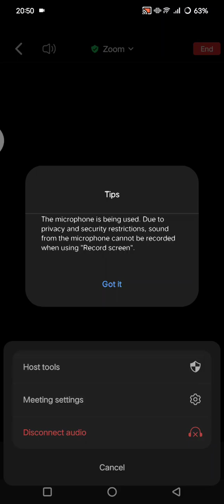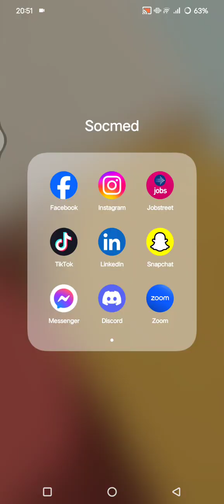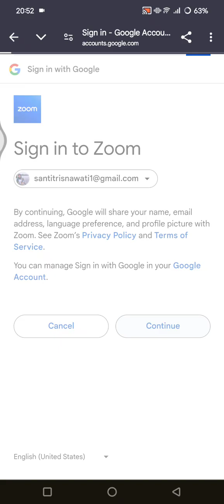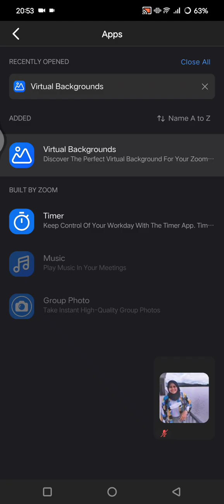❤️ GUIDE: Zoom App Virtual Background Option Not Showing | Zoom app background change | English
In this tutorial, we'll troubleshoot the issue and guide you through the steps to enable virtual backgrounds on your device